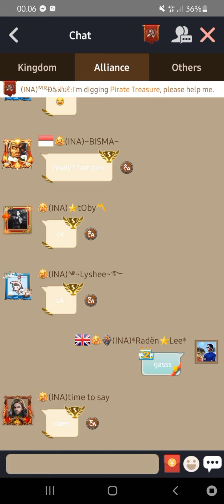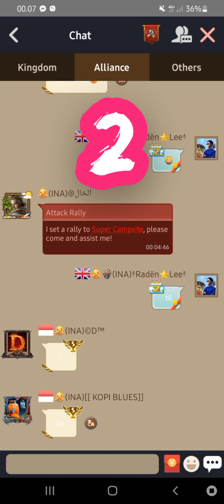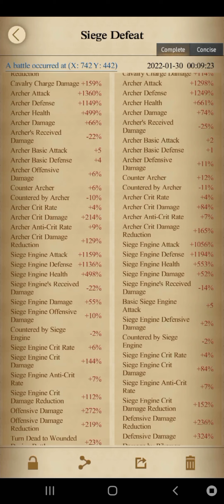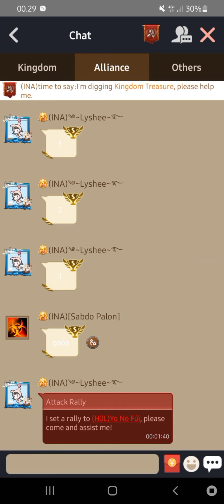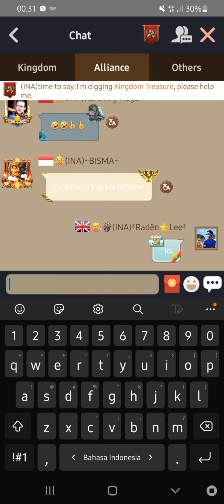Clash of Kings 543 | Joking 4 Prepare Rally | Good Shoot & Good Defence Infa-Cava | Yo No Fui